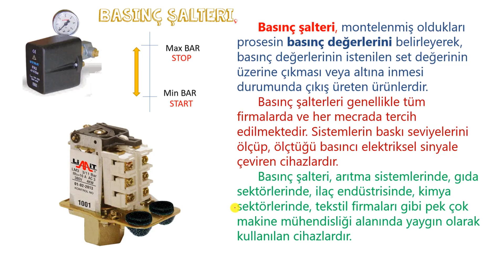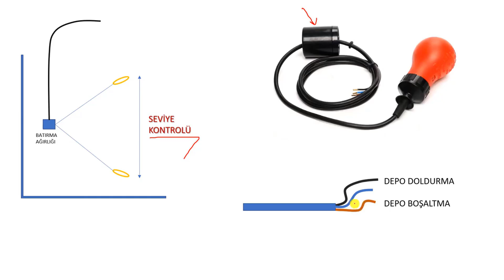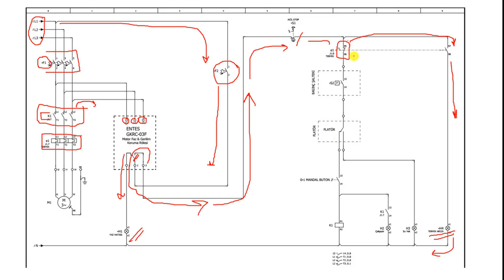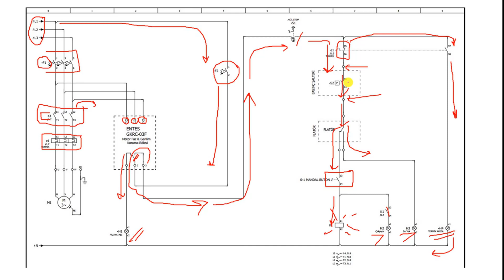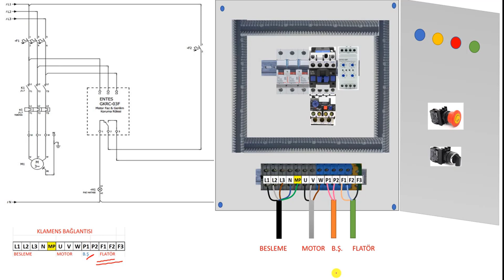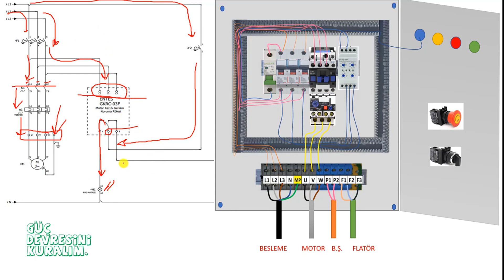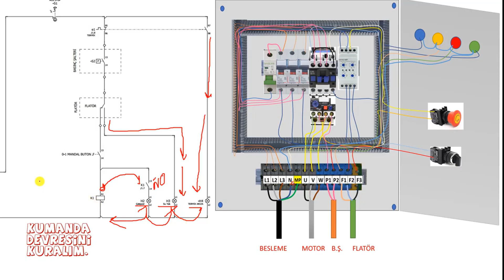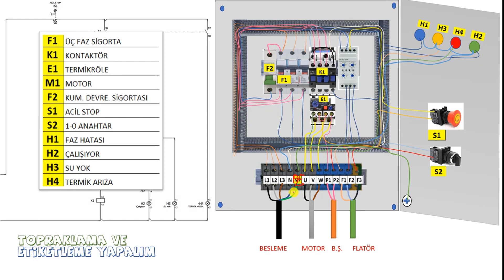Pano Tasarımı 11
Bu eğitim videosunda pano tasarımı ile ilgili bilgiler verilmiştir.